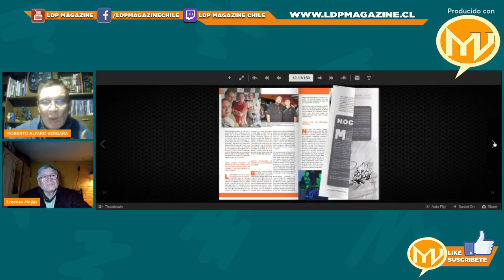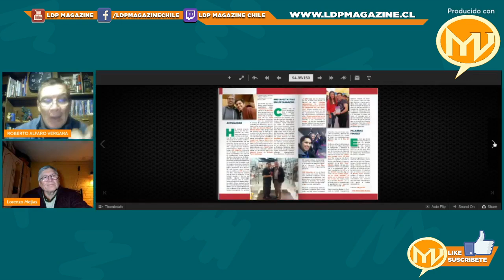LORENZO MEJIAS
Hoy martes en Mundo Viñeta  conversaremos con uno de los dibujantes clásicos chilenos, Lorenzo Mejias, Lorem, con quien viajaremos a través del tiempo para conocer su trabajo como sus anécdotas dentro del mundo del noveno arte.